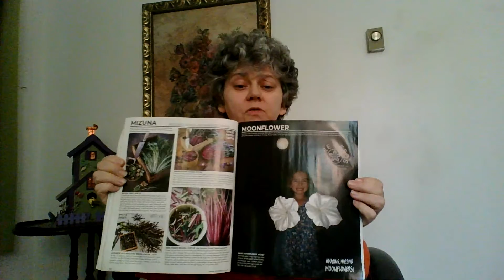Trying On Choices Before You Make Them: Mindful Monday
In this video, we revisit the idea of New Year's Resolutions with a different approach. Spend the winter having fun exploring your choices with all the possibilities. Then, try on a few choices in your imagination to see how they feel to make a choice that fits your life.

If you'd like to get the Baker Creek Heirloom Seed Catalog mentioned in the episode,

For the sharp-eared viewers out there, I had at least two brain fog moments. Once I said "dandelions" when I meant daffodils, and another time I said "pockets" when I meant sleeves. Since I believe in fighting perfectionism, I'm letting it go.